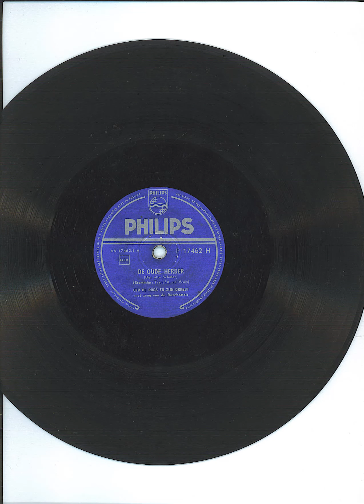Orkest Ger de Roos De oude herder 1954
Diverse Nederlandse artiesten van Toen en Ooit…..